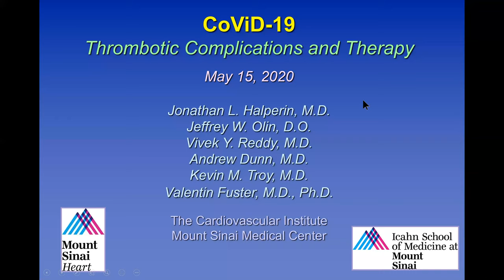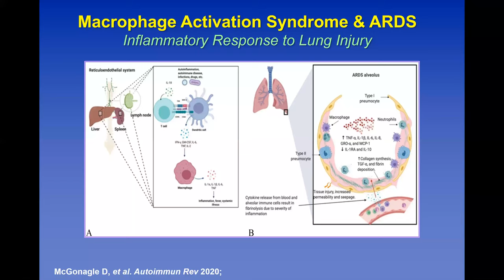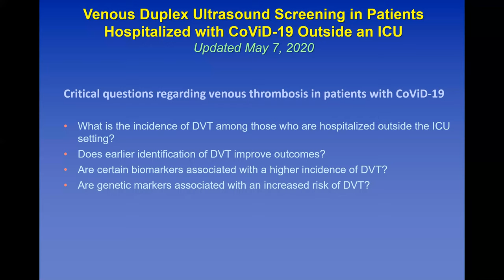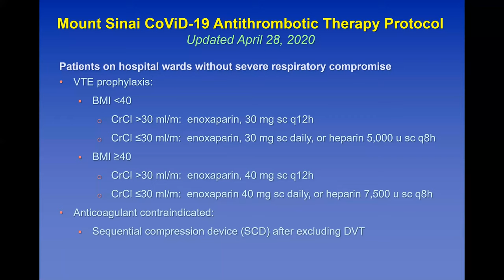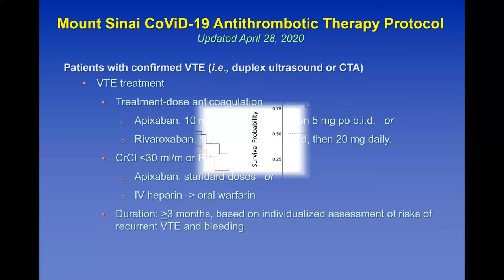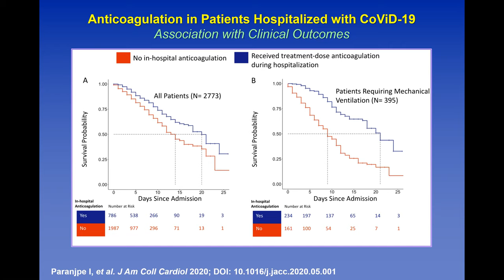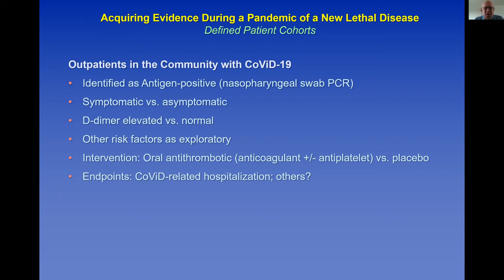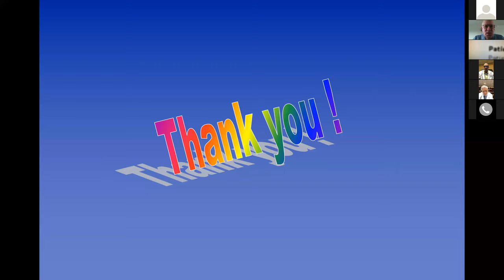COVID-19: Thrombotic Complications and Therapy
Moderator: Jonathan Halperin, MD
Panel: Drs. Andrew Dunn, Kevin Troy, Jeffrey Olin, Vivek Reddy, and Valentin Fuster